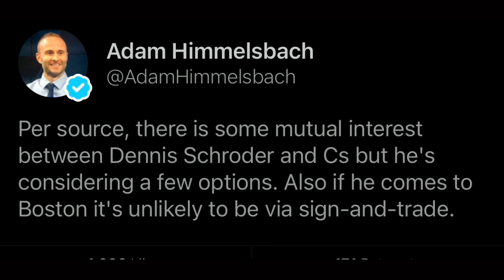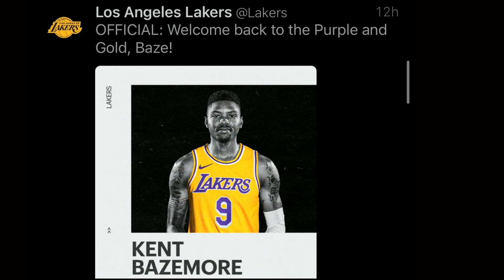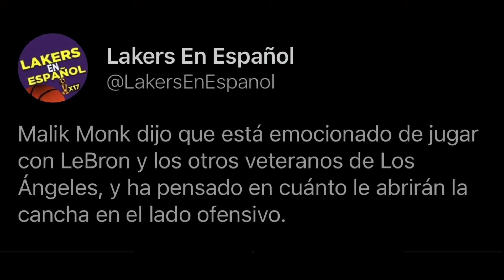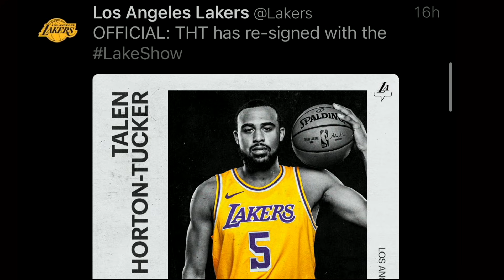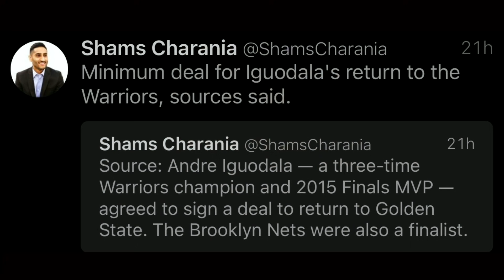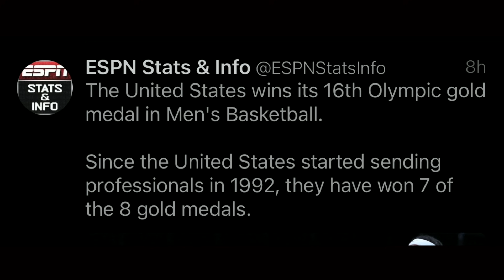🔥 EXTENSION de CONTRATO de FRANK VOGEL 🏀 EQUIPO INTERESADO en DENNIS SCHRODER | FICHAJES en la NBA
En este video miramos las ultimas noticias de Los Angeles Lakers. El equipo de Los Angeles Lakers le ofresieron una extension de contrato a Frank Vogel para quedarse en el equipo. En la extension de contrato de Frank vogel se le daria 3 años mas para quedarse con los lakers. Ademas, Los Angeles Lakers hicieron el anuncio oficial de los fichajes el dia de ayer. Los Lakers ficharon a Wayne Ellington, Kent Bazemore, Trevor Ariza, Dwight Howard, Kendrick Nunn, Malik Monk, Carmelo Anthony y tambien hicieron oficial el traspaso por Russell Westbrook. Lakers tienen dos posiciones para hacer mas fichajes en la agencia libre de la nba. En este vidoe miramos tambien los fichajes de la nba, el traspaso de Grayson Allen y la extension de contrato de Kevin Durant con los Nets. Por ultimo, miramos la victoria del equipo de USA en los juegos olimpicos de Tokyo. El equipo de Estados Unidos termina con la medalla de oro al derrotar a Francia. En este canal hablamos del equipo de Los Angeles Lakers en español y de la NBA en español.